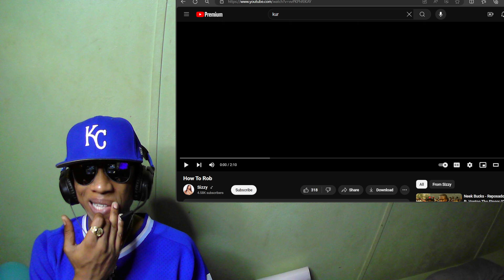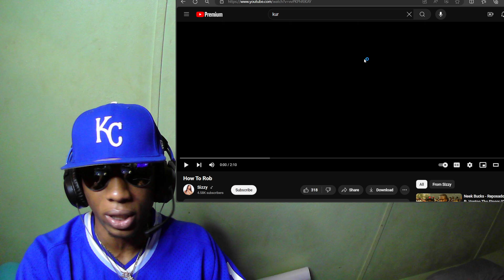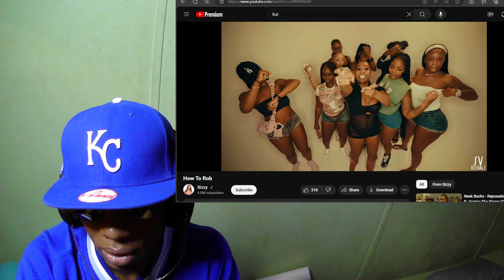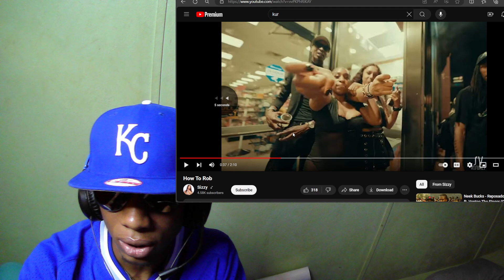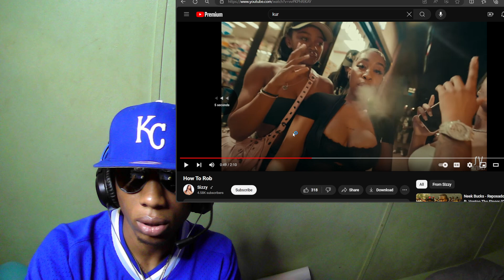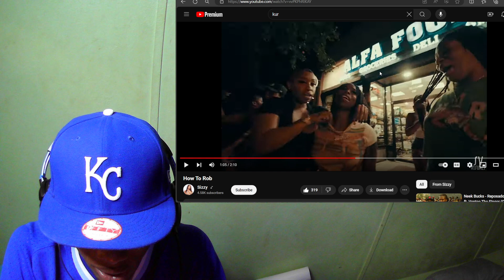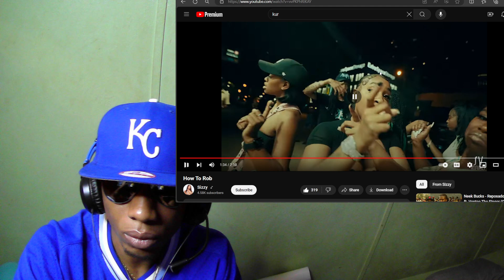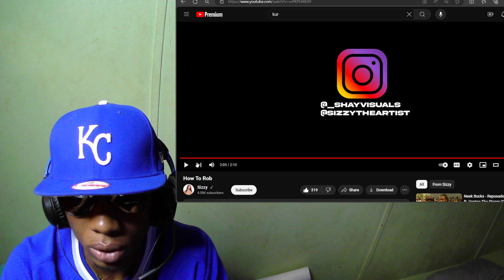SIZZY - HOW TO ROB (MUSIC VIDEO)